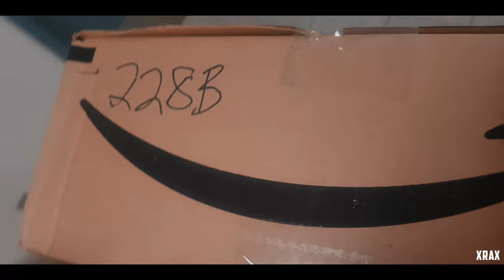Zhiyun Weebill S || Unboxing || XRAX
Unboxing The Gimbal Weebill S From Zhiyun ( TINY GIANT )
- For Ca
- For Us